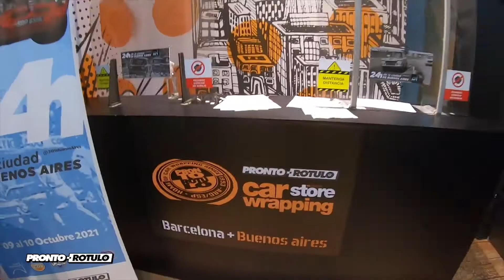Las renovadas VipLaps junto a su nueva Oficina en el AutodromoGalvez by ProntoRotuloBue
Tremendo exito de las nuevas VipLaps en el AutodromoGalvez Parte 1 by PRMotorTVChannel

Algo has podido ir viendo mediante nuestras redes ya que el pasado Jueves 23 de Septiembre debutaron las nuevas VipLaps de ProntoRotulo con nueva imagen junto a las oficinas que actúan de Hospitality y sobretodo un lugar preferencial cerca de la pista donde los invitados pudieron disfrutar del evento en primera fila.

Pero eso fue solo el anticipo ya que los Vips pudieron disfrutar de los 3 coches que teníamos asignados para ellos y también todo el público que acudió pudo comprar tickets para ir de acompañante y hasta conducir el Cronos por lo cual el éxito está asegurado.

Primera parte de la notas que irás viendo en estos días.

Comienzan una nuevas
Comienza una nueva Oficina en el circuito
Comienza la diversión!